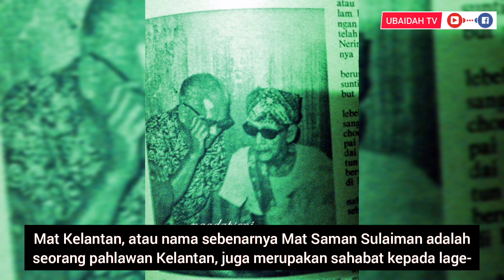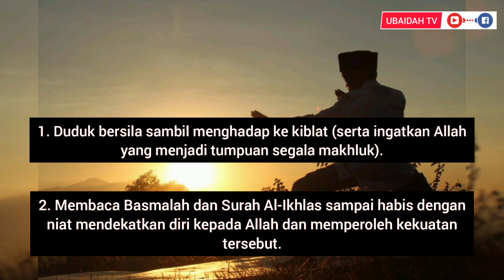Pahlawan Mat Kelantan Dan Ilmu Risik Tok Kenali